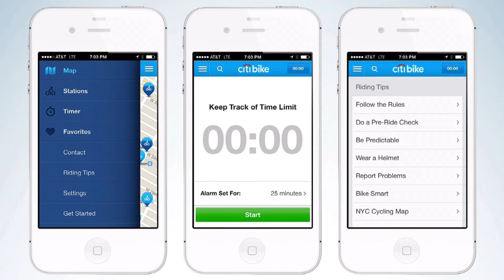Interactive Silver Winner: Citi Bike / Citibank - Publicis Kaplan Thaler / New York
The global financial meltdown hit Citi’s reputation hard, nowhere more so than in its hometown, New York. In 2012, Citi’s brand health was the lowest among New York’s top 6 banks. A progressive idea was needed to win back the hearts and minds of New Yorkers. The answer? Citi Bike. Pre-launch, the program faced skepticism and accusations of “buying New York”. But we converted even the most hardened cynics. This is the story of how Citi overcame the naysayers to revive its reputation and Win Back New York – with bikes.